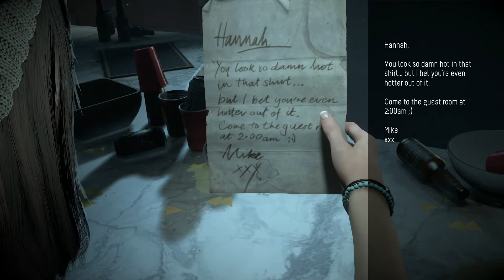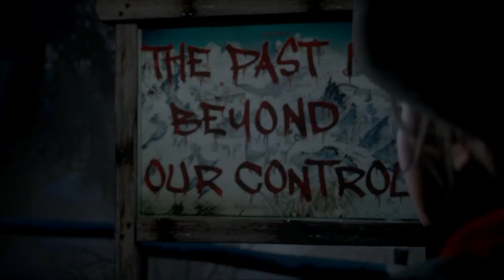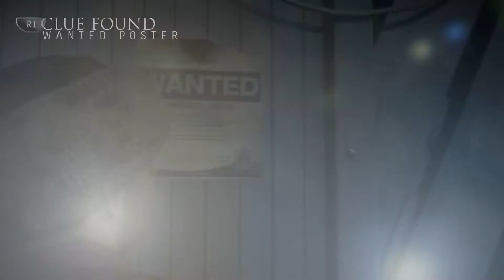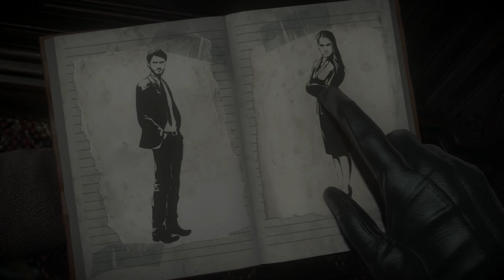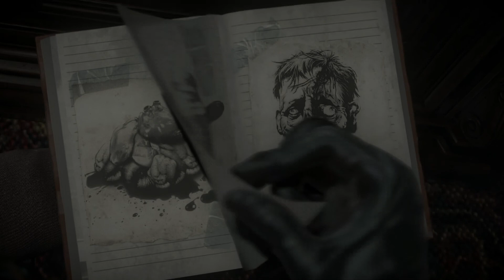Until Dawn Walkthrough Part 1 - Blind - Everyone Lives / Best Ending Playthrough Gameplay / No Death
Until Dawn Gameplay Walkthrough Part 1 / Everyone Lives / Saved Everyone Best Ending Playthrough / No Deaths PS4

Until Dawn; a horror that feels, looks and is played like a movie. Starring real actors likeness and voice talents. Hayden Panettiere, Galadriel Stineman, Rami Malek and others.

With a mix of 3rd person over the shoulder and fixed camera angles, Until Dawn captures that horror/slasher Halloween movie feeling perfect. Including the annoying jocks and easy cheerleaders!

With the game endlessly auto saving there is no tricking Until Dawn. You screw up; you DIE. That's it; no return. I have to be extra alert, careful to read every note, search every room, drawer, under beds, sheds etc. if I plan on escaping with my life. My goal is simple: aim for the best ending. The game is difficult, long, and unforgiving. It's Heavy Rain on steroids and acid with no remorse.

Excited, scared, nervous... whatever word you can come up with it's how i'm feeling. Afraid to lose a character, annoyed at getting screwed over, and worried i'll fail at making a decent video series should fan favourites die too soon. I'm going to give it my all.. or secretly reset and act like nothing happened.

More on the game:

Until Dawn is designed to be played multiple times, as players cannot see all content with a single play-through. Each playthrough lasts about nine hours in length and the game mechanics utilize an in-game system called the "butterfly effect" in which any choice of action by the player may cause unforeseen consequences later on. For example, locating a weapon in an earlier chapter may allow the player to pick it up down the line when a chase scene leads back to the same room. Throughout the game, players will make difficult decisions during ethical or moral dilemmas, such as sacrificing one character to save another. The game also includes a flashback and flashforward mechanic where if a certain event has, or is about to, unfold, or if something important is realized by a character, the game will show a flashback through the eyes of a character that witnessed an event that caused the upcoming encounters, or it will show a choice the player made that resulted in the event. Flashbacks and flashforwards are normally not a good sign, and are an indicator that something bad has or will happen. The Butterfly Effect system blurs the line between right and wrong decisions, and it is possible for players to keep all eight characters alive as well as having all eight of them die, allowing for many different paths and scenarios as well as offering several different endings for each character. Until Dawn has a strict auto-save system to prevent players from reloading a previous save file to an earlier point in the game if they regret an in-game decision they have made. The only way to change the player's choice is to restart the game from the beginning or continue to the end and start a new game. The developer has stated that Until Dawn has "hundreds of endings" but that should not be taken literally. Different endings have different variations depending on the combination of characters alive at the end of the game.